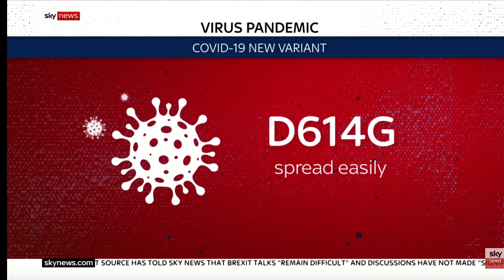NEW Variant Of CoronaVirus Rapidly Spreading In England